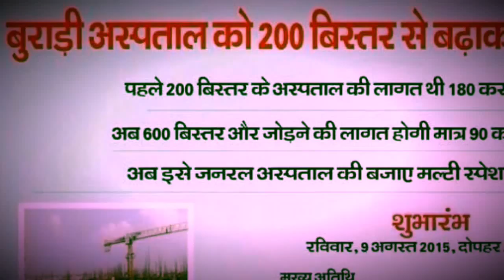मल्टीस्पेशलिटी अस्पताल, बुराडी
200 bedded hospital in Buradi constituency is converted into 800 bedded multi speciality hospital. Delhi CM Arvind Kejriwal, Health Minister Satyendar Jain and Buradi MLA Sanjeev Jha ware present at the function arranged.